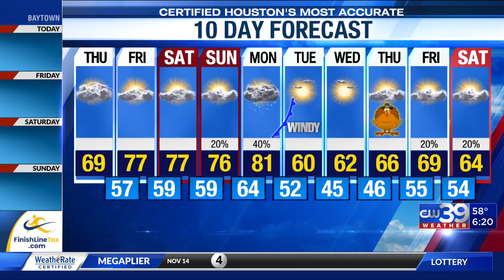Still tracking possible rain Sunday and Monday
Chief Meteorologist Adam Krueger says rain chances have dropped a bit early next week. See the updated forecast.